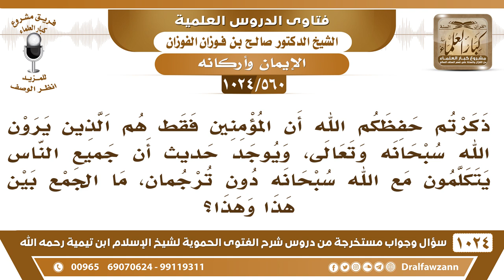[560 -1024] ما الجمع بين أن المؤمنين يرون الله خاصة، وحديث أن جميع الناس يتكلمون مع الله دون ترجمان؟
-[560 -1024] السؤال: ذكرتم حفظكم الله أن المؤمنين فقط هم الذين يرون الله سبحانه وتعالى، ويوجد حديث أن جميع الناس يتكلمون مع الله سبحانه دون ترجمان، ما الجمع بين هذا وهذا؟
الجواب: يتكلمون معه ولا يرونه، الكفار ما يرونه، وقيل إنهم يرونه في عرصات القيامة قبل أن ينصرفوا من العرصات، يراه الكفار والمؤمنون لكن هذه ليست رؤية إكرام وإنعام.
للاشتراك في قناة الشيخ صالح الفوزان
سؤال وجواب من شرح الفتوى الحموية ( 1024 ) مقطع

للاستفسار والإقتراحات والدعم
رئيس الفريق
لمشروع كبار العلماء